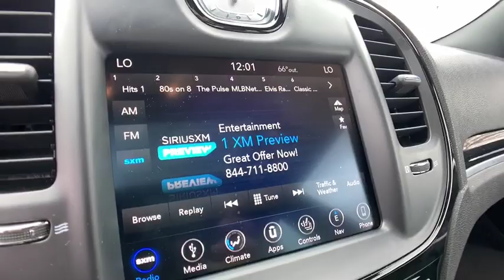2018 Chrysler 300 Rochester Hills, Troy, Pontiac, Sterling Heights, Auburn Hills, MI 190261P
Velvet Red Pearlcoat U 2018 Chrysler 300 available in Rochester Hills, Michigan at Rochester Hills CDJR. Servicing the Troy, Pontiac, Sterling Heights, Auburn Hills, MI area.

Certified - 2018 300 S Clean CARFAX One Owner **AWD**Moonroof/Sunroof**Bluetooth Capabilities**Navigation/GPS**Rear Back-Up Camera**Infotainment Center**Leather Seating**Good ConditionbrbrThis vehicle also includes Uconnect, Push Start, Automatic Temperature, Satellite Radio, Auto Garage Opener, Keyless Entry, Auto Headlights, Alloy Wheels, Dual Zone Temperature Controls, and Power Driver Seat, Split Rear Folding SeatingbrbrOdometer is 13503 miles below market average! 18/27 City/Highway MPG FCA US Certified Pre-Owned Details:brbr  * Transferable Warrantybr  * 125 Point Inspectionbr  * Roadside Assistancebr  * Vehicle Historybr  * Limited Warranty: 3 Month/3,000 Mile (whichever comes first) after new car warranty expires or from certified purchase datebr  * Powertrain Limited Warranty: 84 Month/100,000 Mile (whichever comes first) from original in-service datebr  * Includes First Day Rental, Car Rental Allowance, and Trip Interruption Benefitsbr  * Warranty Deductible: $100brbrbrRochester Hills Chrysler Jeep Dodge Ram, Rochester Road between Hamlin & Avon.